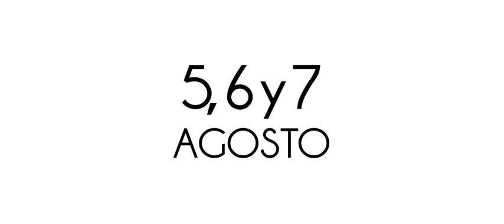Verano Bacalar Junio 2016